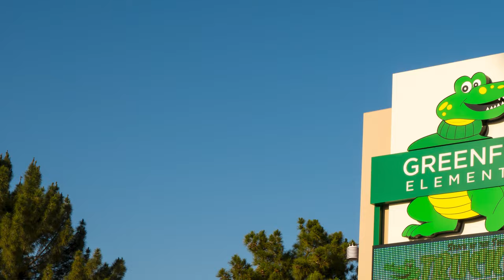Greenfield Elementary Truck Extravaganza | Gilbert Public Schools District | Gilbert, Arizona